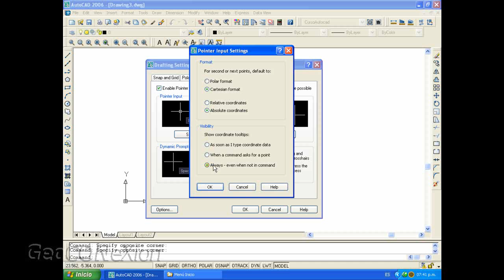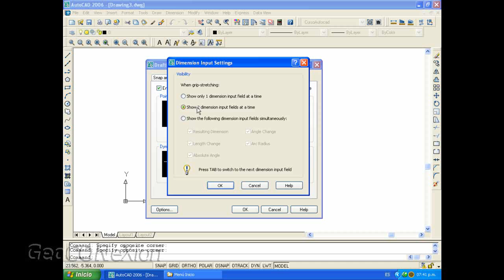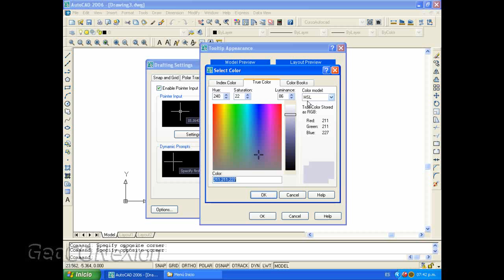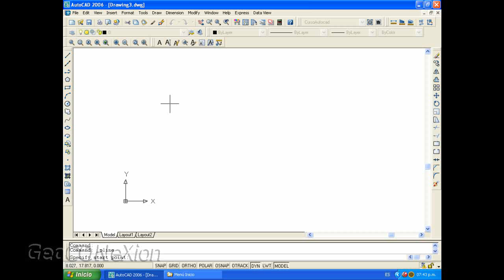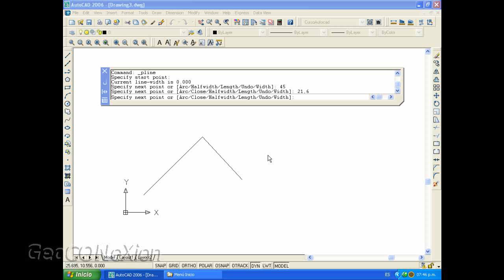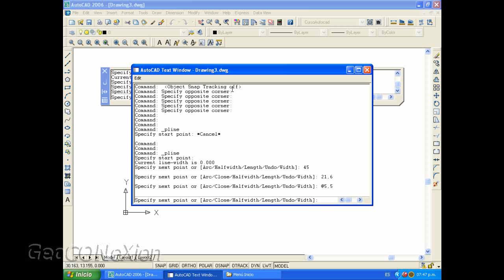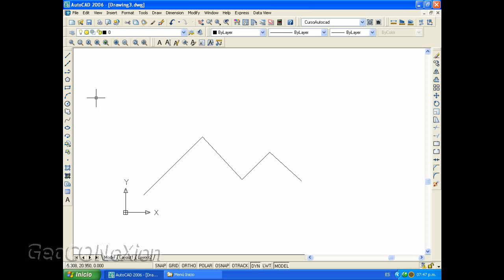AutoCAD Dynamic Imput